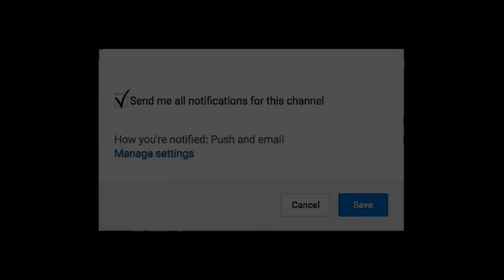PREGUNTAS INCOMODAS CON SIM WIZ TV I The Staffy